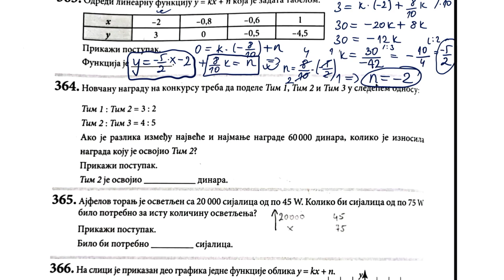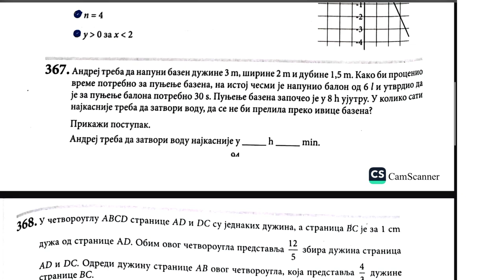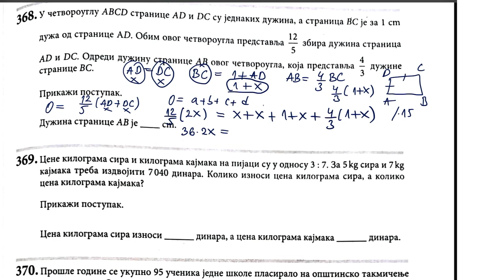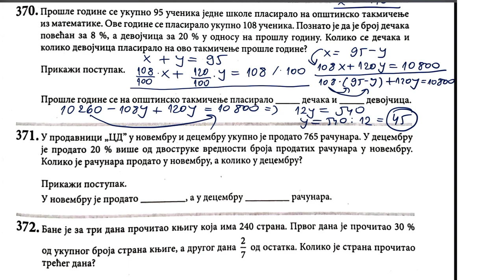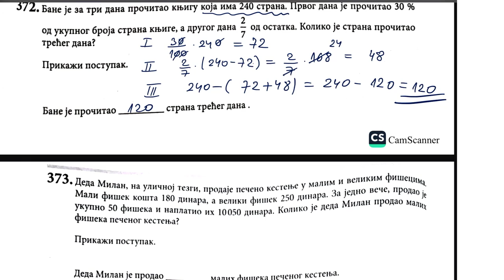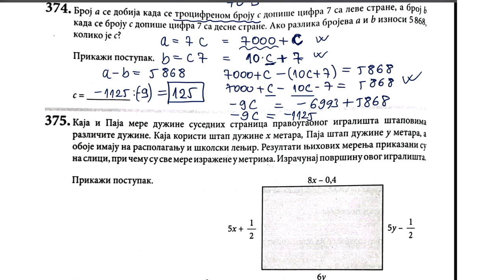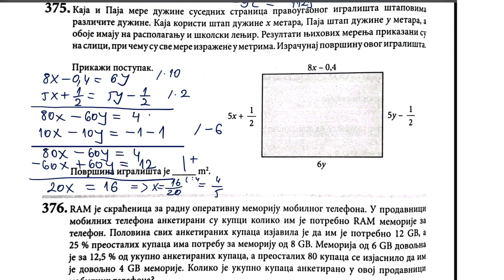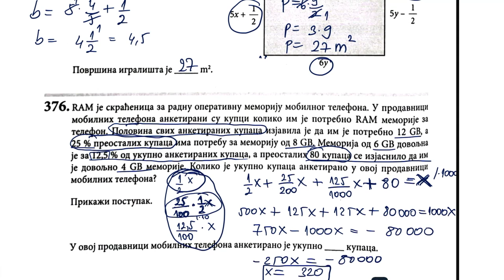Završni ispit 2023 algebra i funkcije napredni nivo rešavamo zadatke zbirka strane 94, 95, 96